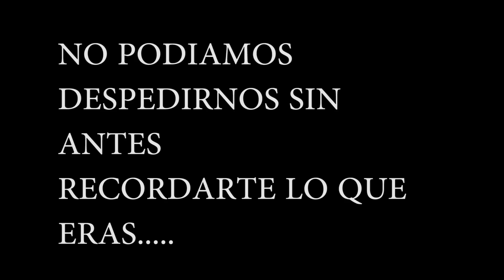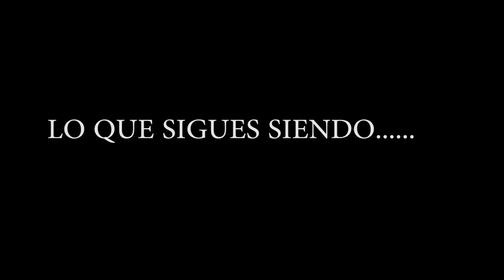TROLL CHICA GAMER !!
►NUESTRA CHICA GAMER FAVORITA NOS TROLEA

|| CANAL SECUNDARIO ||

|| CANALES AMIGOS ||